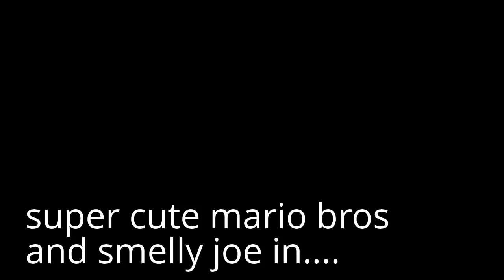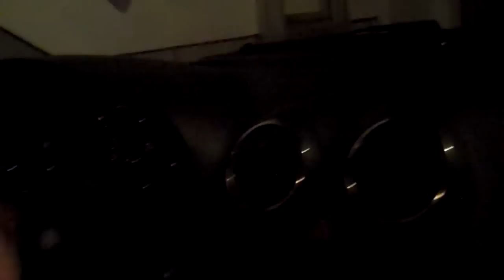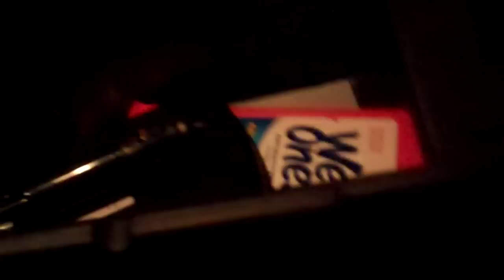super cute mario bros... and smelly joe in the best road trip ever!!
Monkey111j luigi sudjests they go on a road trip. But mario doesnt want to go. The newest character Smelly joe was listening to their conversation and asked if he could go. Luigi agreed. He said he has a car of his own. Monkey111j Luigi and Smelly Joe have a weird but hilarious adventure